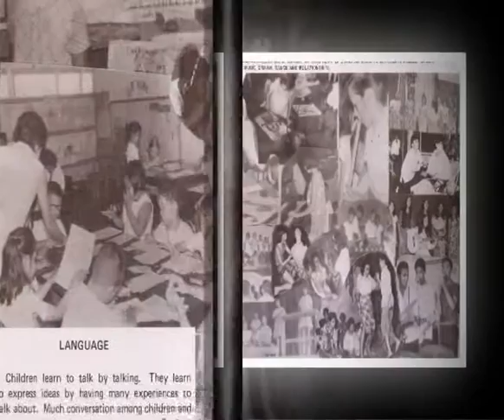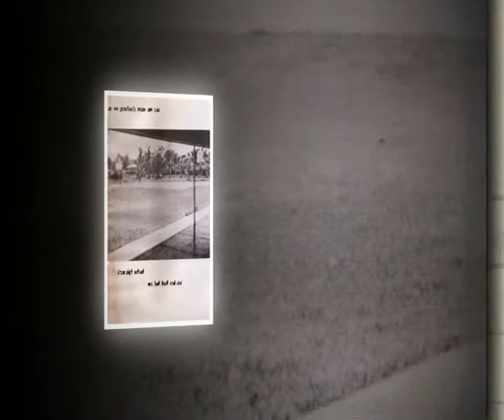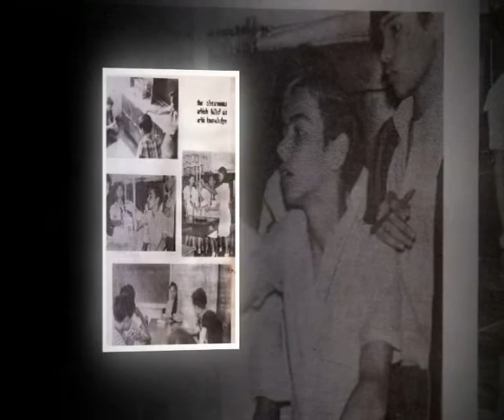JASMS IN MY LIFE